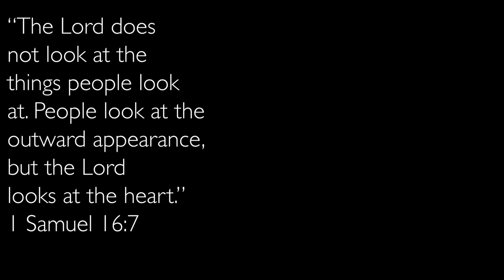I CUT OFF ALL MY HAIR!!!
This happened back in June 2019, figured I should post it here!